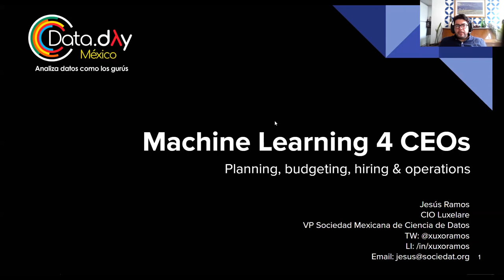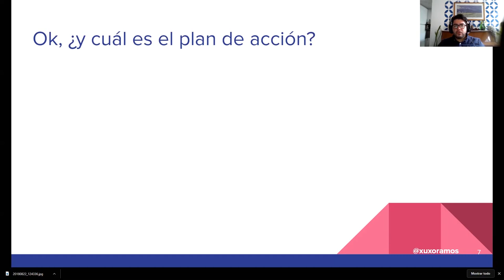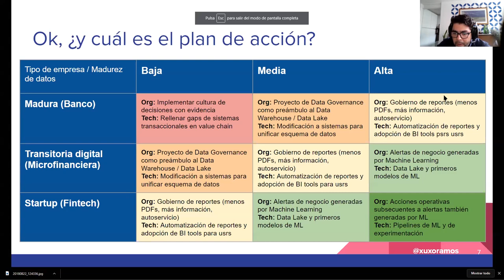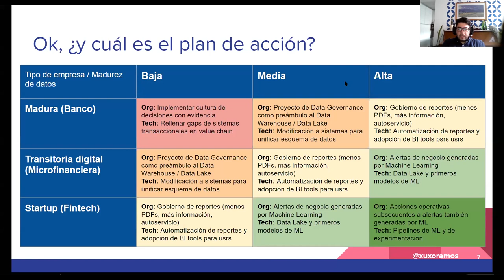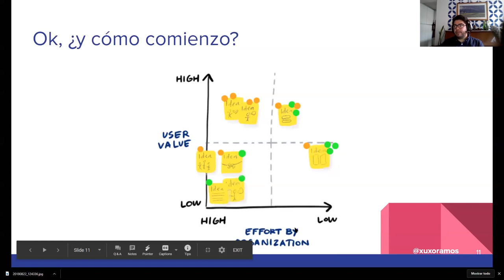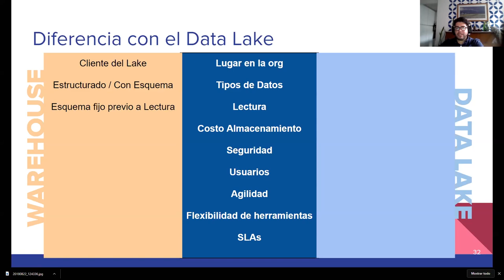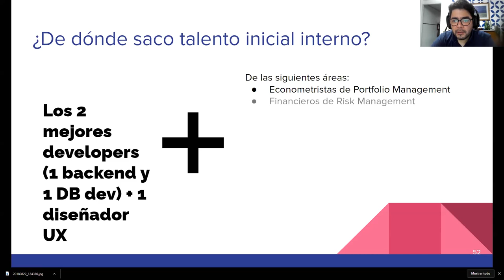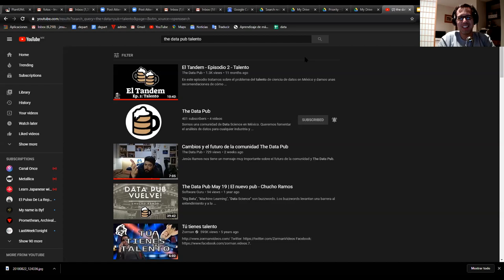DataDaysVirtual 20.08 - Taller de Ciencia de datos para CEOs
Este taller está principalmente dirigido a líderes y directivos emprendiendo la jornada para que su organización sea dirigida por datos.